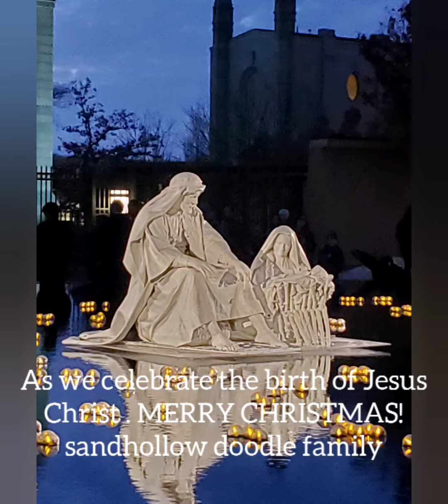Merry Christmas from SANDHOLLOW Doodles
A glimpse of our year. Counting our blessings